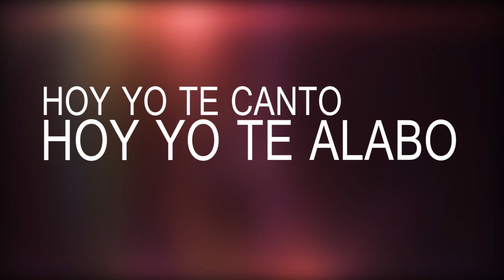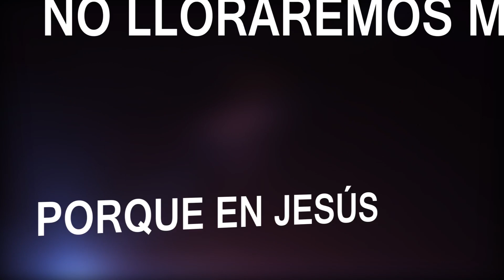el avivamiento alejandra guachalla